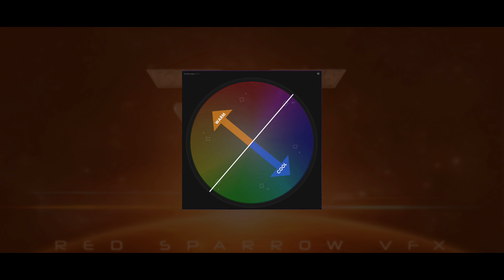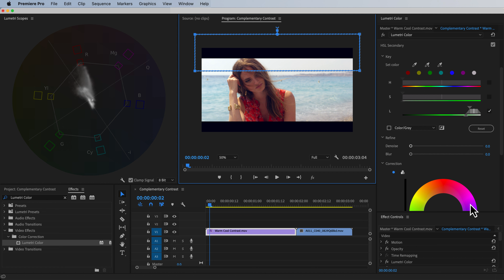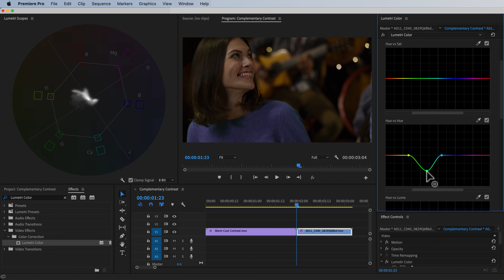Complementary Contrast and Warm Cool Contrast | Color Grading in Premiere Pro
Complementary Contrast and Warm Cool Contrast | Color Grading in Premiere Pro | Lumetri Color Grading | Red Sparrow VFX | Complementary colors | Cinematic Color Grading | color grading | Color Theory - Cold-Warm Contrast

What is the difference between complementary and simultaneous contrast | What is complementary and analogous | What does complementary mean in design?

Complementary contrast is the difference between colors that are opposite each other on the color wheel, while cold-warm contrast is the difference between light and shadow.

Complementary colors are a combination of one warm color and one cool color, such as yellow and purple, red and green, or orange and blue. Complementary colors combine contrast of hue and temperature, and can create a vibrant and eye-catching color combination. When used in design, it's important to choose a primary color and use the secondary color for accents.

Cold-warm contrast can be used to differentiate between light and shadow. For example, outdoors, light can be warm while shadows are cold blue, and indoors, cold light through a window can illuminate objects with warm shadows.

Hello Guys
My Name is Krishan indora,

I'm a film director, cinematographer, editor, colorist and YouTuber. I'll guide you through this tutorial How to Create Looks & Moods According to Scene in Premiere Pro. In this video, I'll be sharing many useful techniques and best practices I have been using in my own work. This video is a very effective way to improve your Color Grading skills with an emphasis on working with type.

👇👇👇👇 What you'll learn 👇👇👇👇

What is complementary contrast?
What is cold and warm contrast?
Vibrant vs. Muted: Premiere Pro Color Grading Secrets,
Mastering Contrasts: Premiere Pro Color Grading Techniques,
Unveiling Color Grading: Premiere Pro Contrast Tips,
Bold & Subtle: Premiere Pro Color Grading Mastery,
Premiere Pro Color Grading: The Power of Contrasts,